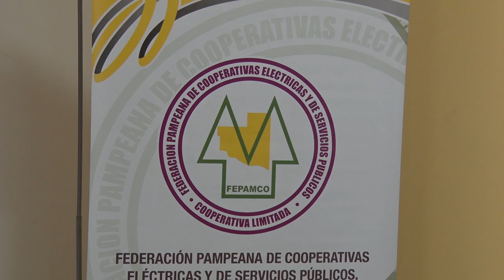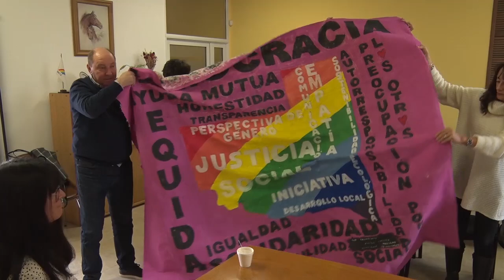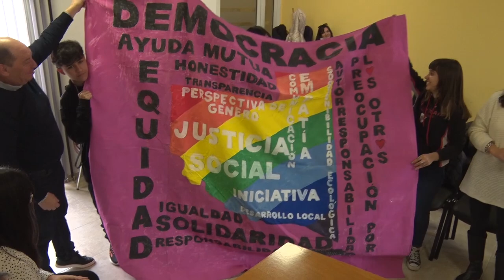Proponen sumar 7 valores cooperativos pampeanos